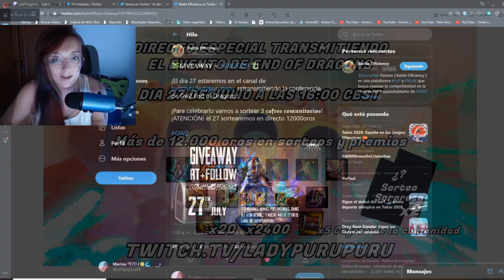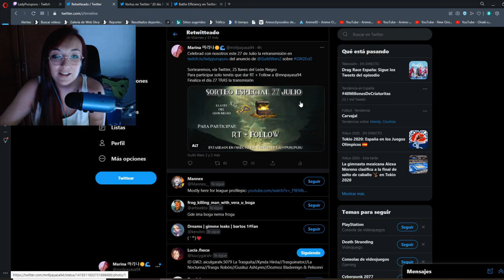Toda la información del PRIMER VISTAZO A END OF DRAGONS: Más de 12k de oro en sorteos. ¡¡Pásate!!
Muy buenas a todos a un nuevo video de las ultimas actulizaciones de Guild Wars 2 por parte de ArenaNet

O bien podéis mandarme un mensaje privado o agregarme a amigos:
LadyPurupuru#2540

Y deciros que ahora mismo estoy colaborando con un blog de noticias de diferentes MMORPGs y sus comunidades, como creadora de contenido para Guild Wars 2, llamado NoticiasGamer, podéis echarle un vistazo

La configuración de mi pc y periféricos:
GPU: GeForce GTX 1060 6GB
CPU: Intel(R) Core(TM) i5-7500 CPU @ 3.40GHz
PLACA: MSI Z270-A PRO - Placa base PRO
Memoria RAM: 16 GB RAM
REFRIGERACIÓN: Cooler Master Hyper TX3 EVO CPU Cooler
FUENTE: Nox Urano VX 850W PFC
SSD: 240 GB Kingston UV400
CAJA: Zalman Z11 Plus USB 3.0 Azul
TECLADO: Thunder X3 TK25 Teclado Gaming
RATON: Owlotech MS-200 Ratón Gaming 2400 DPI
CASCOS: Bluestork KORP3 Auriculares Gaming
Resolución actual: 1920 x 1080, 60Hz
Sistema operativo: Microsoft Windows 10 Pro